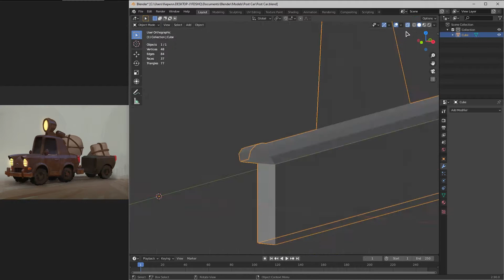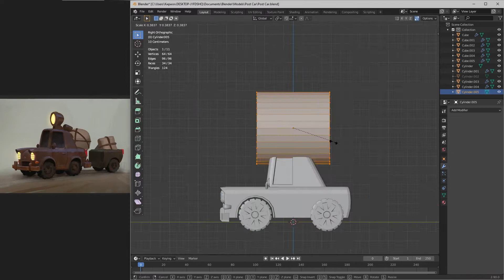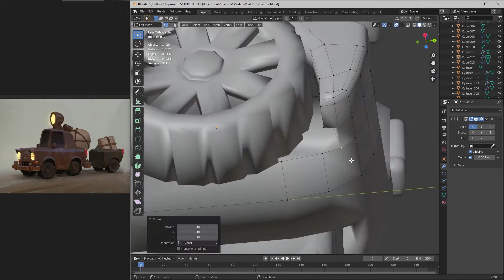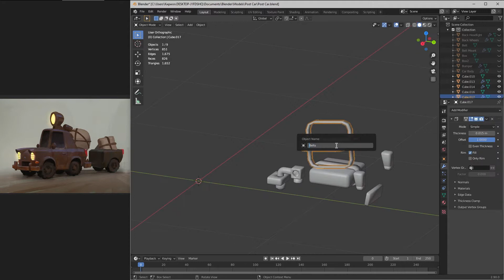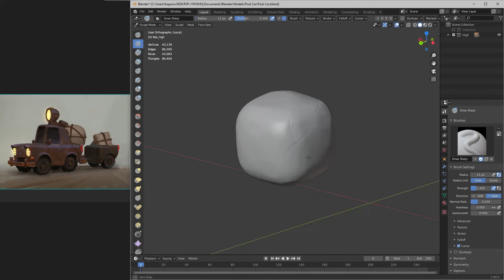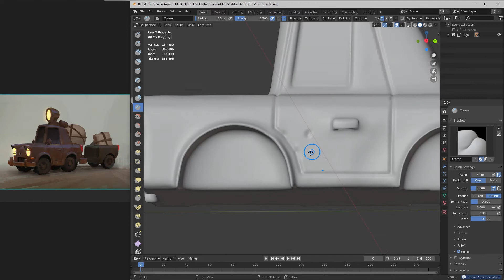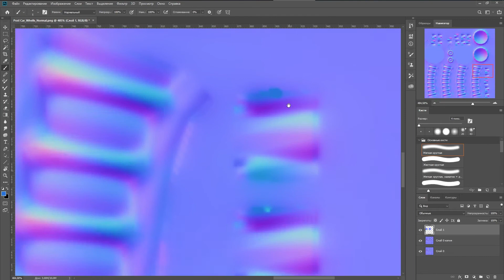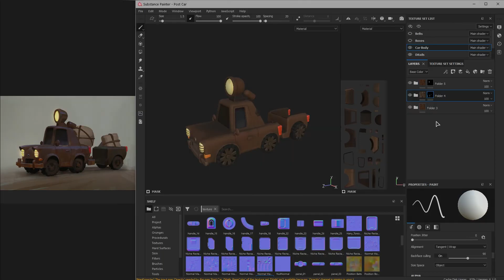Speed Modeling Stylized "Car"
Привет всем!! В этом видео я создавал 3д модель машины.
Для моделирования использовался Blender, для текстурирования Substance Painter, а для рендеринга Marmost Toolbag 3.